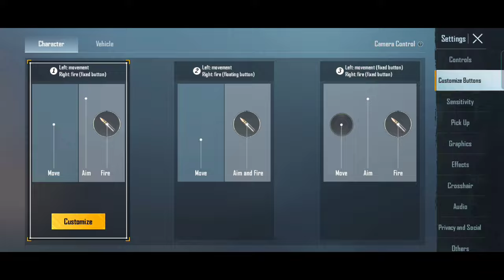BGMI Joystick And Fire Stuck Issue Fix | Joystick Problem Fix | Touch Issue Fix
BGMI Joystick And Fire Stuck Issue Fix | Joystick Stuck while Firing Fix | Touch Issue Fix | BGMI

I don't have any other social media accounts other than this .
But soon I will be available on some other platforms also .

My Device : -
Device Name - Realme 6
Ram - 6GB
Storage - 64GB
Earphone - Realme Buds 2 Wired Earphones

Graphics - Smooth Extreme 60 Fps

IMPORTANT NOTE : SOMETIMES ALL THE IMAGES / VIDEOS BELONG TO THE RESPECTED OWNER NOT ME ...
I AM NOT THE OWNER OF ANY PICTURE SHOWN IN THE VIDEO

IMPORTANT NOTE : THE MEMES AND SONGS WHICH I HAVE USED IN THIS VIDEO DOES NOT BELONGS TO ME IT BELONGS TO ITS RESPECTED OWNER AND IT IS ONLY USED FOR FUN PURPOSE
NOT TO IRRITATE TO HARM ANYONE

how to fix joystick stuck while fire in pubg
how to fix multi touch problem in pubg mobile
bgml drills for close range
how to improve gun power in bgmi
hip fire drills pubg
how to Improve your aim in bgml
bgmi tdm
how to improve accuracy In bgml
headshot accuracy bgml
joystick size for pubg mobile
Joystick problem in pubg mobile
bgml Joystick settings
bgml
how to improve aim in pubg mobile
sprint sensitivity bgmi
bgml tdm gameplay
close range drilis
how to improve close combat in pubg mobile
bgml headshot trick
how to control recoll in bgml
close range fight tips pubg mobile
bgml close range tips
how to move fast in bgml
how to perfect alm In bgml
best 4 finger claw pubg mobile
best Joystick size for jiggle movement
bgml fast movement sensitivityclose range drills pubg
how to improve alm in bgmi
tdm tips and tricks
hip fire sensitivity bgml
realme 6 pubg test
mr vanlx
bgml fast movement config
bgml montage
bgml tdm tips and tricks
bgml close range drills
close range drills bgml
tdm sound glitch
pubg joystick movement fast
how to increase accuracy in bgmi
bgmi hip fire sensitivity
hip fire pubg mobile
how to improve hip fire pubg mobile
bgmi Joystick problem
best joystick size for pubg mobile
how to Improve hip fire in bgmi
bgmi tips and tricks
improve alm in bgmi
4 finger claw pubg mobile
bgmi drills
bgml moment fast